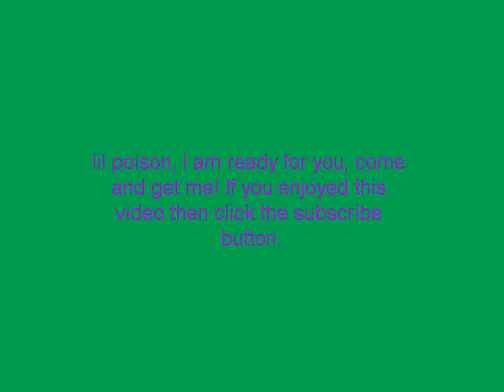apehog Halo Anniversary game play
I don't have Bungie Pro so I couldn't upload the raw video file.